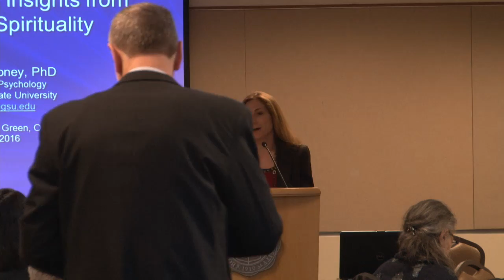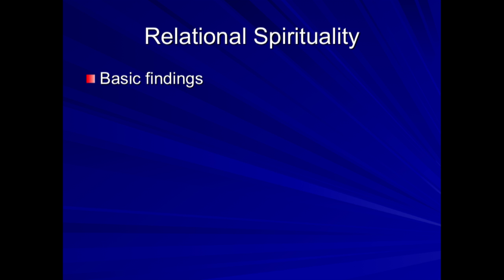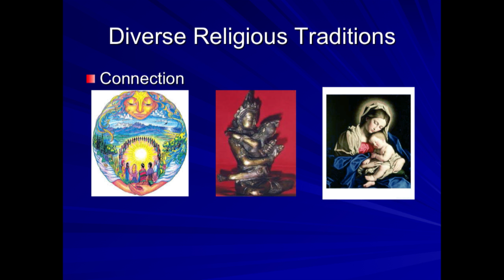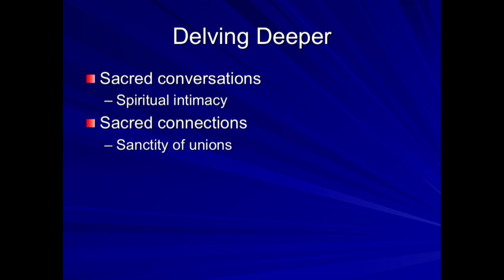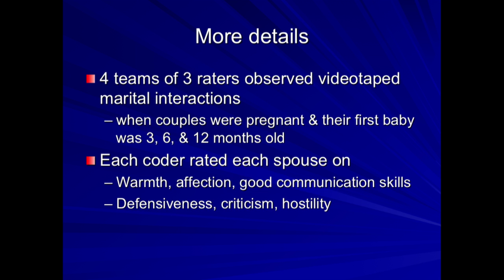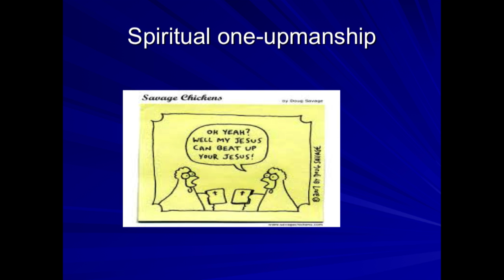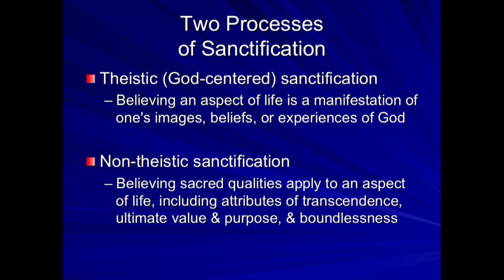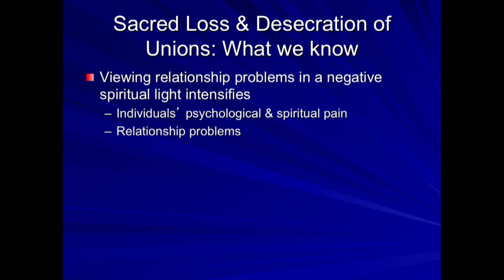An Event Honoring the Scholarly Contributions of Professor Kenneth Pargament - Annette Mahoney